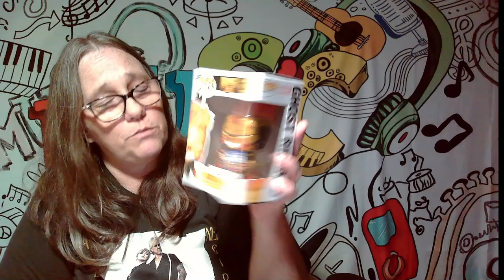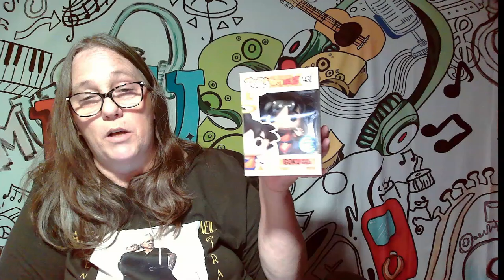Funko Mystery Box. 3 pops $20. Hunting for Limited Editions, Freddy Funkos, & Protos BOX 2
Funko Pop mystery box 3 pops. Could include exclusives, Limited editions, Freddy Funkos, and Protos

IG CHANNELS
@MAMA_J_1970 basic IG